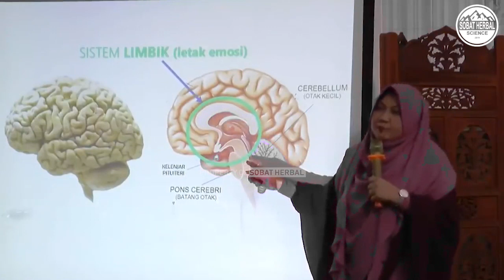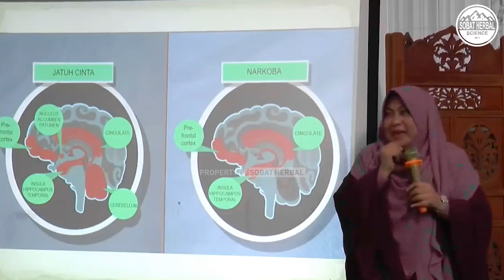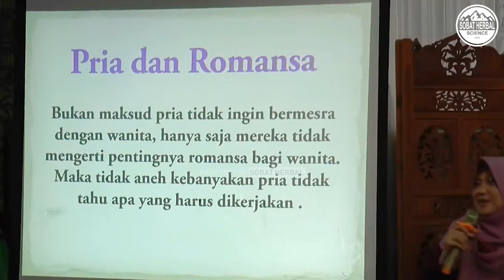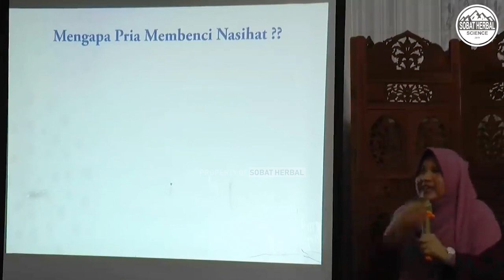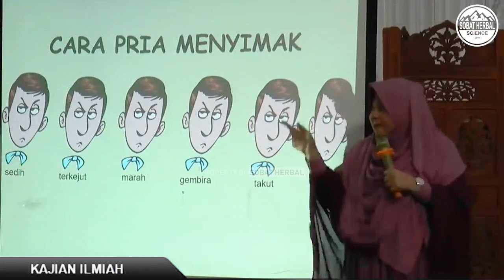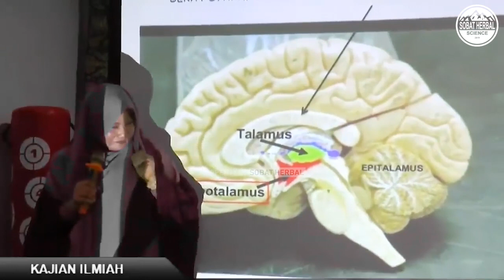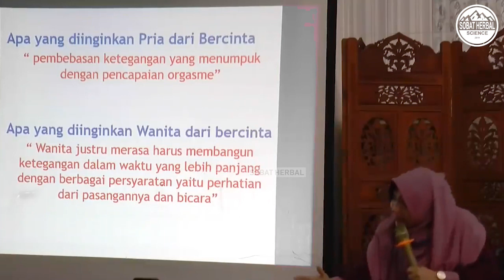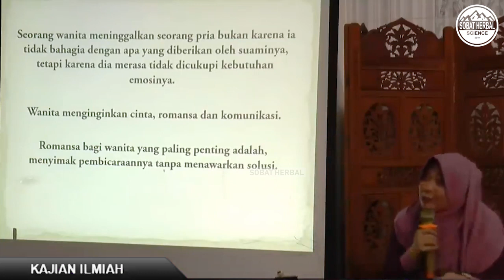dr AISAH DAHLAN - RESPON CINTA & ROMANSA PADA PRIA & WANITA